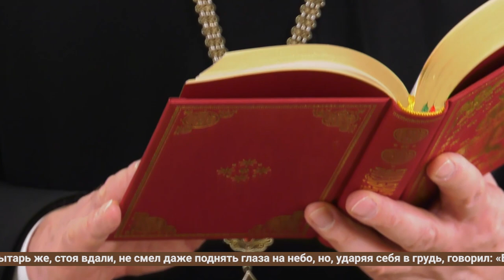Воскресная проповедь. Добродетели и пороки современности. Притча о фарисействе.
Тот мир, в котором мы живём, так пронизан оглушительным и грубым бахвальством, что уже сам этого больше не замечает, оно уже стало его природой.
Да, так и сказал один из самых больших и тонких поэтов почти нашего времени - Пастернак - в знаменитой своей строчке: «... всё тонет в фарисействе».
И самое страшное, конечно же, в том, что фарисейство в современном мире признаётся добродетелью. А ведь фарисейская гордыня - это не только слова.